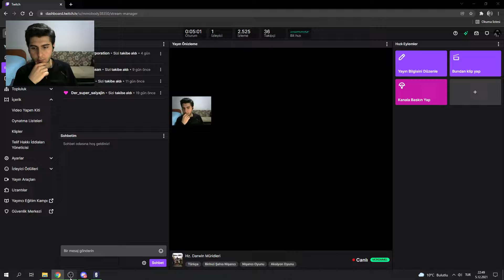Tom Clancy's Rainbow Six Siege - Kırık Cam #2 | Twitch Yayını (05.12.2021)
Mira'nın camlarını kırmadığım için başıma gelmeyen işin kalmadığı bu bölümde takım olarak çalıştık ve yengiye ulaştık.
Yayındaki karıncalanmaların nedeni düşük İnternet kalitesindendir. En iyi görüntü kalitesi için yüksek çözünürlükte izlemeniz önerilir.

We worked as a team in this episode, where I didn't have anything left to experience because I didn't break Mira's windows, and we were victorious.
The reason for the bad broadcast is Internet quality. It is recommended that you watch in high resolution for the best image quality.